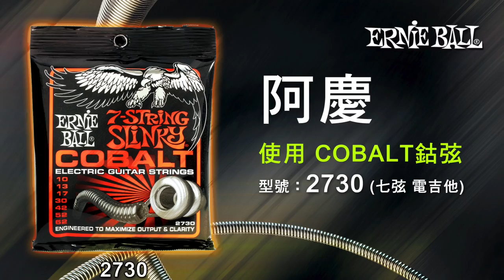Ernie Ball︱COBALT 鈷弦︱feat. 阿慶(血肉果汁機)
【抽獎獎項】

1. 《ErnieBall 鈷弦 電吉他或貝斯套弦一盒》

2. 《知名樂手親筆簽名 海報 / 專輯》

【抽獎獎項】

1. 《ErnieBall 鈷弦 電吉他或貝斯套弦一盒》

2. 《知名樂手親筆簽名 海報 / 專輯》